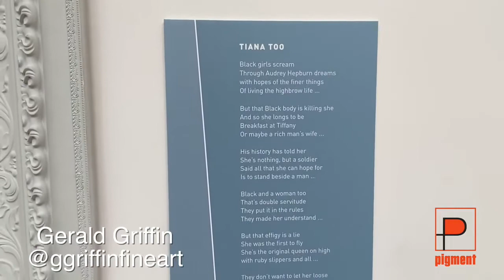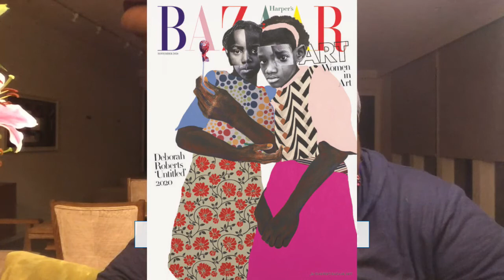Examining the Black Art Ecosystem 2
This panel will explore the unique and symbiotic roles that exist among Black art creators and stakeholders in elevating the value of Black art. What’s required for an artist to build and sustain a robust career, or to become a cultural icon? How can Black art stakeholders drive both the cultural and investment value of Black fine art to impact inclusion and access objectives.

Panelists:
Leslie Guy, Principal, Leslie Guy Consultancy, Chicago, Moderator
Garbo Hearne, Hearne Fine Art, Arkansas
Deborah Roberts, Artist, Texas
Diane Dinkins-Carr, DDC Consulting Group, Inc.